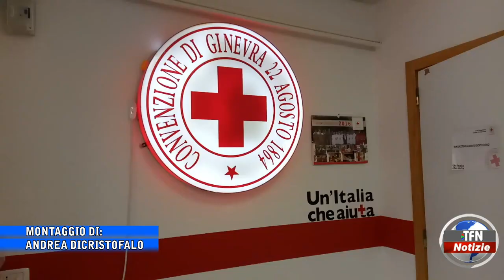Servizio civile, 38 posti per i progetti della Croce rossa italiana